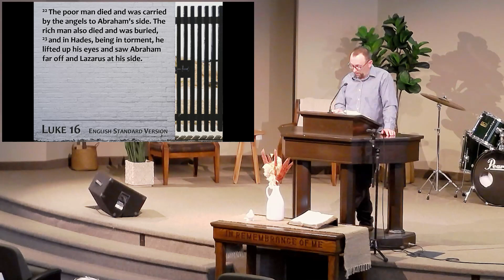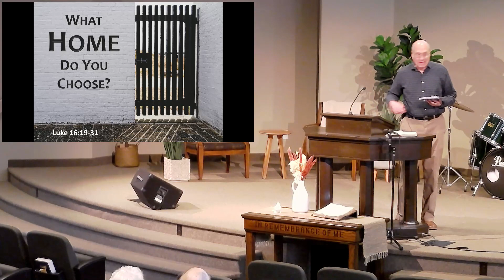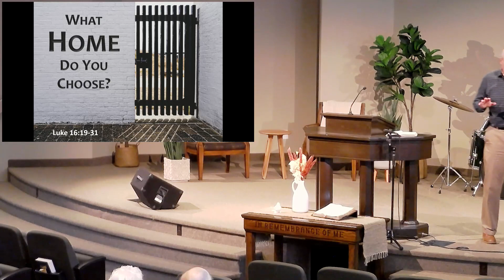November 5, 2023 - "What Home Do You Choose?" - Brent Kipfer